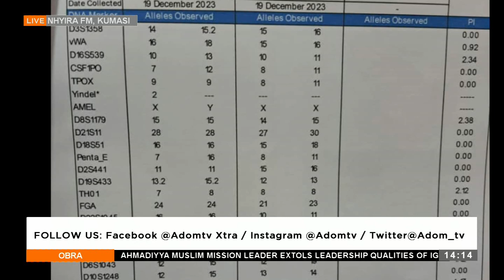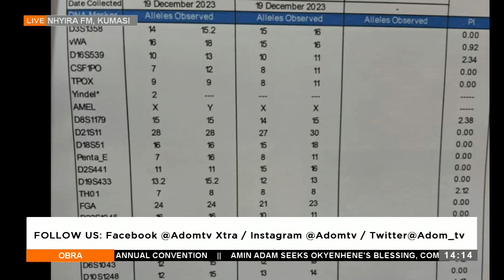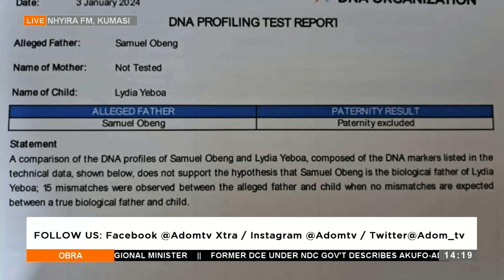Obra on Adom TV (23-2-24)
Click this for more news: